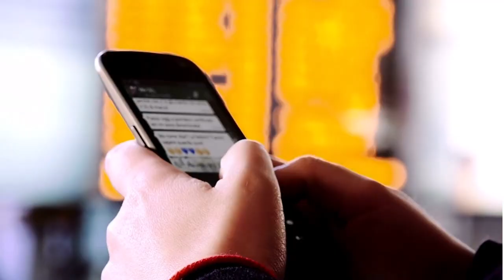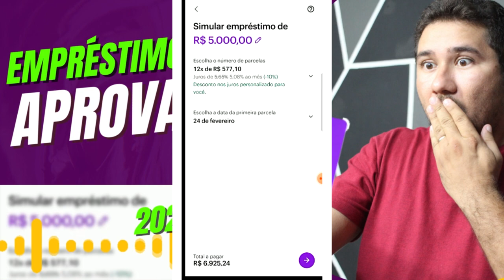✅✅EMPRÉSTIMO NUBANK APROVADO SEM COMPROVAR RENDA EM 2023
MAIS UM INSCRITO APROVADO NO EMPRÉSTIMO NUBANK EM 2023. SEM COMPROVAR RENDA. É ISSO MESMO PESSOAL VEJAM SÓ LIMITE LIBERADO POR BOM RELACIONAMENTO. NO OUTRO VIDEO VOU MOSTRAR O RESUMO COMPLETO, COMO TAXA DE JUROS, QUANTIDADE DE PARCELAS E ETC...

✅pagseguro.info/bkchqmth